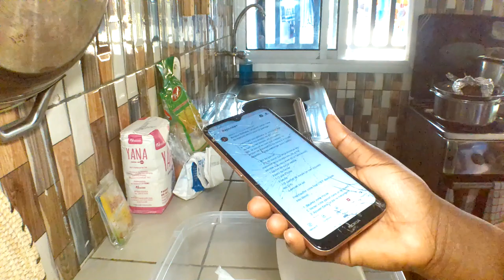EN CUISINE AVEC NOUS : MON MARI FAIT LA CRÈME : RECETTE DE GÂTEAU INRATABLE D'UNE ABONNEE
Moi c’est Nathalie, maman de deux filles, nous vivons au Cameroun, ici je partage avec toi mon quotidien de maman, je donne des astuces et une bonne organisation pour gérer ta maison, je partage ma cuisine .
La décoration d’intérieur étant ma passion, je partage avec toi, des petites idées de déco pas cher pour faire de ta maison l’espace qui te déstresse, qui te plait à petit prix

RECETTE DE GÂTEAU INRATABLE D’UNE ABONNÉE
Concernant vos gâteaux, je vous partage à mon tour ma recette de gâteau au yaourt : super simple, en utilisant le pot de yaourt en tant que mesure. Ni besoin de balance ou de verre à mesure. Attention à bien mélanger dans l'ordre.
- 1 pot de yaourt
- 1 pot de sucre (j'ai déjà diminué les mesures de la recette initiale, il me semble que vous avez dit le faire aussi)
- 1 sachet de sucre vanillé
- 3 pots de farine
- 1/2 pot d'huile
- 3 œufs
- 1/2 sachet de levure (je mets souvent les 3/4)
- 1 pincée de sel
Préchauffer votre four (180° donc pas très élevé).
1. Beurrez votre moule.
2. Verser votre yaourt dans un récipient.
3. Ajouter dans l'ordre et mélanger bien :
- les sucres
- les œufs un à un
- la farine (je l'ajoute aussi pot par pot)
- la levure
- le sel
- l'huile
4. verser votre préparation dans votre moule.
5. enfourner 35 minutes à 180°.
Laisser refroidir avant de démouler.
C'est une super recette, très simple, sans ingrédient compliqué. C'est la recette que je fais le plus. Je la trouve plutôt saine, comparée aux ingrédients d'autres gâteaux.
Pour varier, vous pouvez ajouter des fruits en morceaux (pommes, ananas ...), des pépites de chocolat, du jus d'orange ... ce que vous souhaitez. Si vous utilisez du chocolat en poudre, ajoutez-le directement dans la préparation, sans le mélanger avec du lait. Vous pouvez aussi faire des gâteaux marbré, en séparant votre pâte en 2 et en faisant une partie nature et l'autre chocolat.